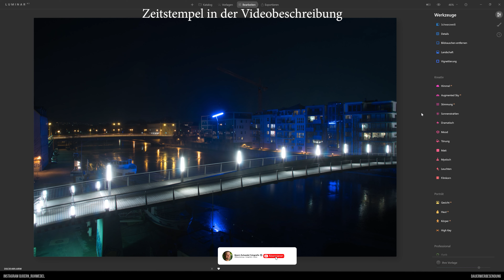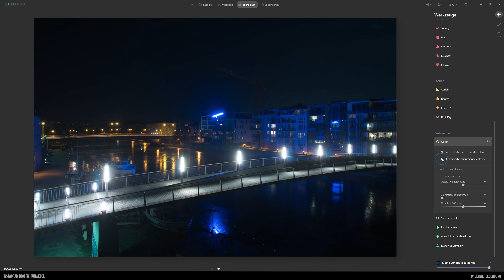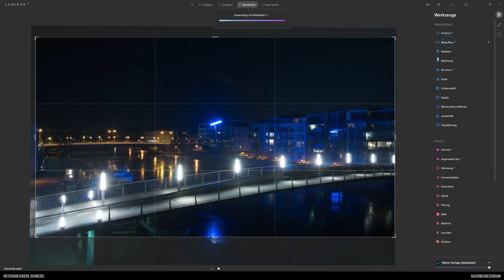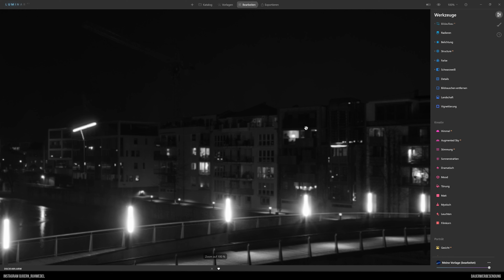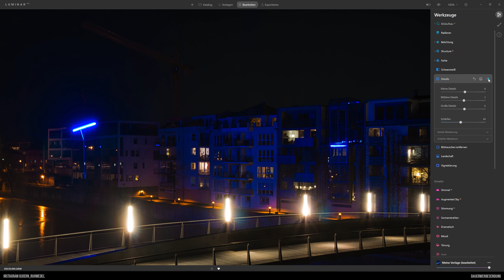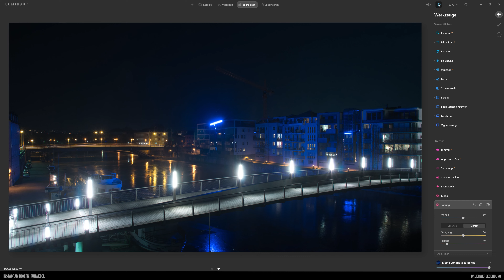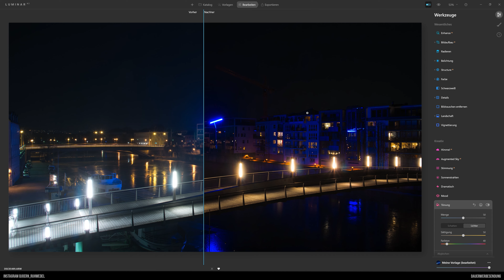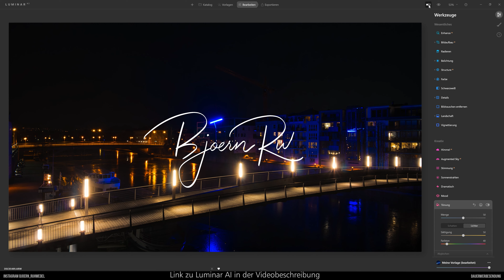Luminar AI - Kreative Bildbearbeitung - Von Flau zu Wow #02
Von Flau zu Wow #02, eine Luminar AI kreative Bildbearbeitung

Mit der zweiten Bildbearbeitung aus der Reihe Flau zu Wow, stelle ich Dir den Blue Dancers von Kassel vor. Ein Kunstwerk das von einer der letzten Documenta´s übrig geblieben und über der Fulda aufgehangen ist.
Das Bild ist von der Aufnahme her deutlich zu überstrahlt in den Lichtern und die schönen Farben die von der Strassenbeleuchtung, des Dancers und der Häuserfassade ausgehen kommen nicht wirklich gut zur Geltung.
Durch die Bearbeitung der Filter, die diesmal hauptsächlich aus der Rubrik der Wesentlichen stammen, kann ich den Bildausschnitt mit dem Bildaufbau AI Filter anpassen, meinen Grundworkflow das Bild entwickeln mit dem Belichtungsfilter und mit dem Filter Farbe die tolle Farbstimmung die der Ort Abend für Abend erzeugt wieder herstellen. Auch wenn es diesmal wenig aus den anderen Rubriken zu sehen gibt, einen Filter nutze ich diesmal aus der Rubrik der Kreativen dann doch. Um die Farbgebung zu verstärken und ein wenig anzupassen nutze ich noch den Filter Tönung. Was ich genau mit dem Filter mache, das erfährst Du wenn Du dir das Video anschaust.

Ich wünsche Dir viel Spaß mit dem Video und hoffe es sind ein paar nützliche Informationen für Dich mit dabei

Objektive:
Objektiv: Sony SEL-200600G G Super-Telezoom Objektiv F5.6-6.3
Sony SEL-70300G G Tele-Zoom Objektiv
Sony SEL-1670Z Zeiss Standard-Zoom-Objektiv (APS-C)
Sony SEL-85F18 Porträt Objektiv
Sony SEL-50F18F Standard Objektiv